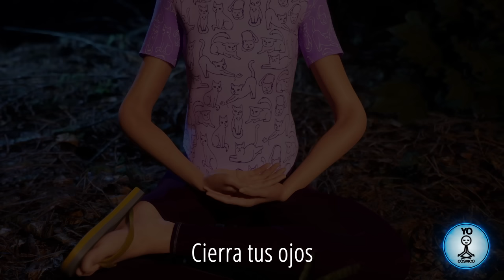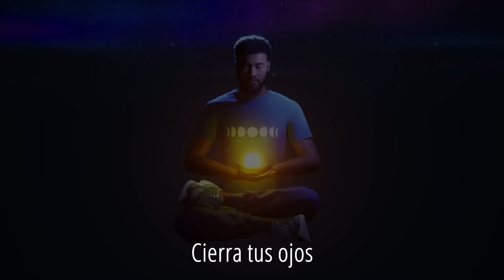Unifícate con el Infinito 😌 Meditación Guiada • Avanzado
Esta meditación es nivel Avanzado con tiempos mas largos, si crees que eres principiante o intermedio busca la meditación adecuada en el canal.